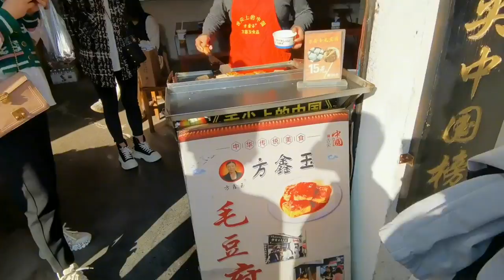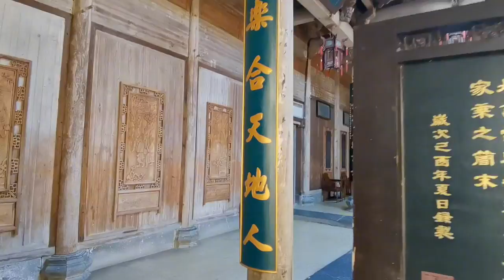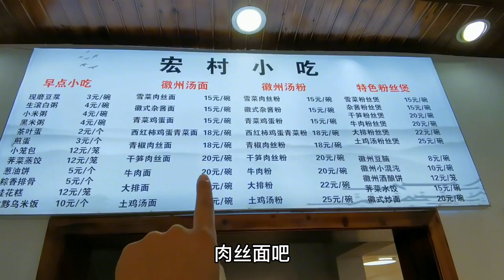安徽宏村，如画乡村